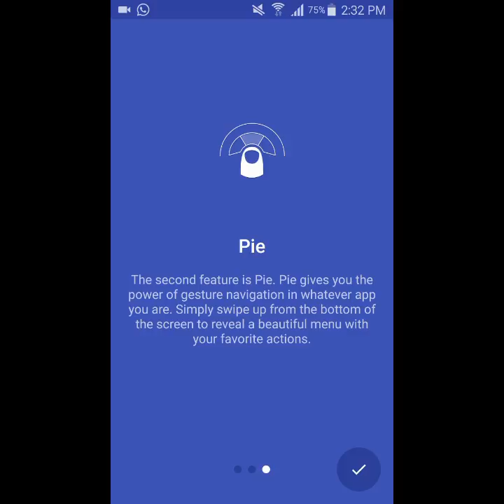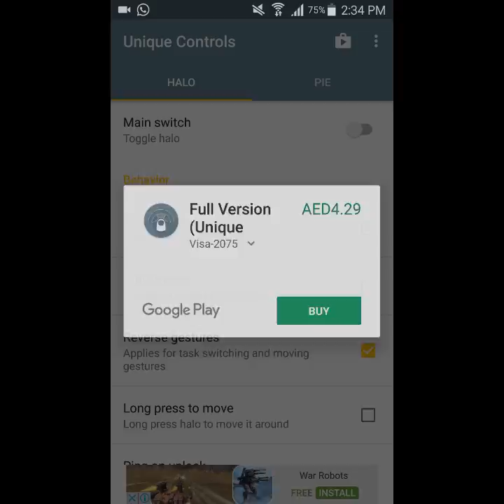Unique Controls for Android - Manage Your Apps With Pie Charts